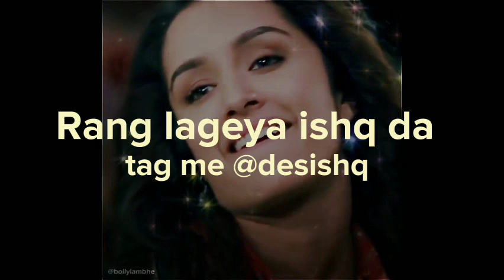Ke rang lageya ishq da - edit audio